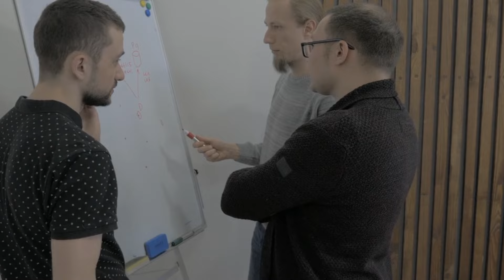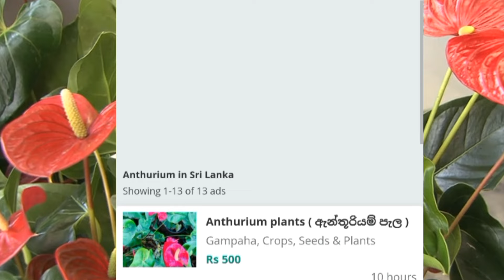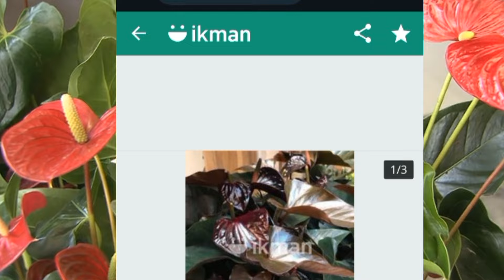ස්වයං රැකියා 2024 | swayan rakiya at home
ස්වයං රැකියා 2024
swayan rakiya at home
job vacancy 2024
gedara idan karanna puluwan job
ගෙදර ඉදන් කරන්න පුලුවන් රැකියා
job
රැකියා ඇබෑර්තු 2024
online job
typing jobs from home
නිවසේ සිට කල හැකි රැකියා
pen packing work from home
unique business ideas with low investment
business ideas for women work from home
how can i start my own business with no money
best business ideas 2024 high investment
small business ideas in english
starting a service based business
fastest way to withdraw money from 1xbet
work from home business ideas in tamil
home packing business ideas
work from home packing products jobs
packing work from home jobs
part time work from home jobs near me
rakiya piyasa swayan rakiya
Sri Lanka swayan rakiya sinhala